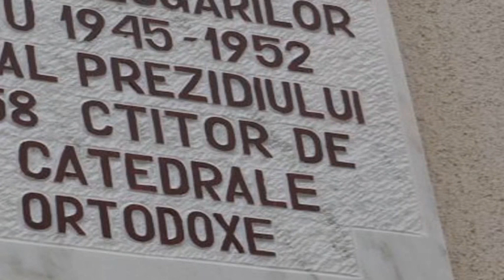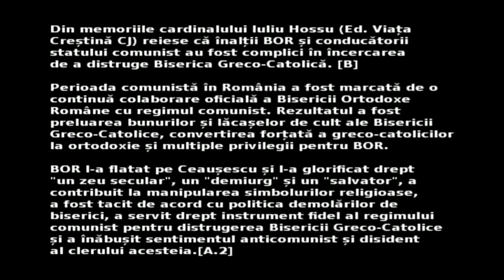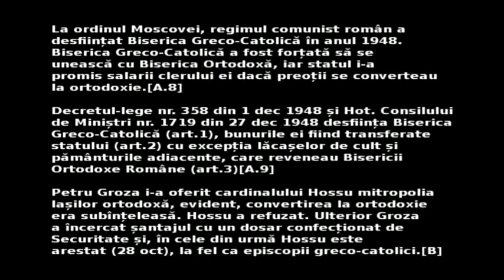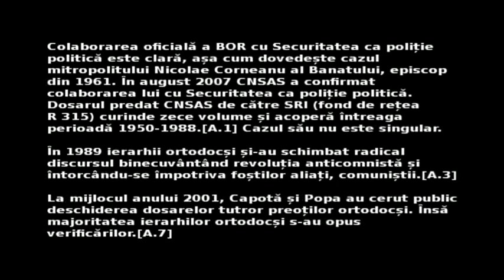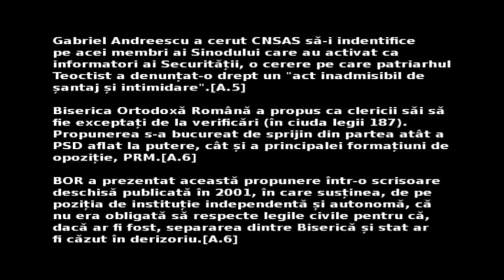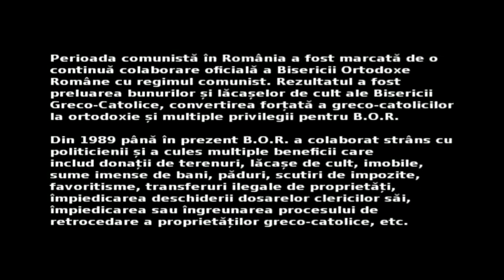Conexiunea Bis. Ortodoxa - Comunistii regimului represiv - Patriarhul Rosu (Please mirror!!!)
Patriarhul Roșu - Este porecla lui Justinian Marina, al treilea patriarh al României. Justinian, întronizat în 1948, a fost dispus să colaboreze cu noua putere emanată de la Moscova.

Justinian Marina a rămas în istorie pentru afirmația:
   "Cristos este Omul Nou. Omul Nou este omul
    sovietic.Prin urmare, Cristos este sovietic!".

El nu a fost singurul care a colaborat cu comuniștii. Colaborarea Bisericii Ortodoxe Române cu autoritățile comuniste este relativ bine documentată.[A.2]

Din 1989 până în prezent B.O.R. a colaborat strâns cu
politicienii și a cules multiple beneficii care
includ donații de terenuri, lăcașe de cult, imobile,
sume imense de bani, păduri, scutiri de impozite,
favoritisme, transferuri ilegale de proprietăți,
împiedicarea deschiderii dosarelor clericilor săi,
împiedicarea sau îngreunarea procesului de
retrocedare a proprietăților greco-catolice, etc.

În 2009 o estimare conservatoare a averii B.O.R. se
situa în jurul a 3 miliarde de euro. [C]

Guvernul BOC a direcționat în 2009 către culte mai
mult de 120 de milioane de dolari. BOR a beneficiat
de cea mai mare parte a acestor sume. Planurile
bugetare pe următorii 5 ani preconizează o continuă
creștere a acestor sume.

Nu există estimări ale sumelor similare ce au fost
date de consiliile județene și locale.

[A] Lavinia Stan, Lucian Turcescu
'Religie și Politică în România Postcomunistă'
[1] p.161-162 [2] p.168-169 [3] p.169
[4] p.171 [5] p.177 [6] p.179-180
[7] p.181 [8] p.189-190 [9] p.190-192
[10] p.193 [11] p.215 [12] p.232-233

[B] cu verificări în cartea 'Scurtă istorie a Bisericii Române' de Episcopul Ioan Ploscaru

Muzica:
Jean Moscopol - Patriarhul Rosu
112-MUSIC - De-constructed (Diams mix) (CC-BY-SA-NC)